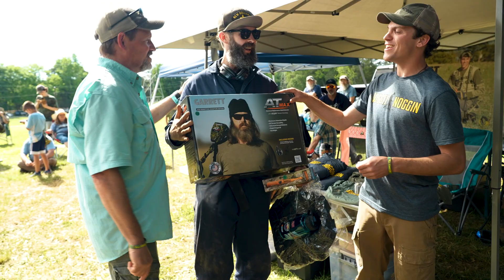Meet Cliff, the Cincinnati Clad King!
Our next Tailgate Talk guest is Cliff Campbell! Cliff shares some detecting tips and his collection of over 50 rings. Watch until the end to see what Cliff won!